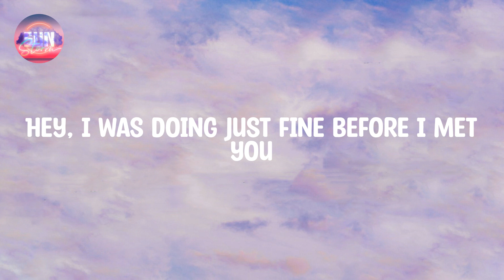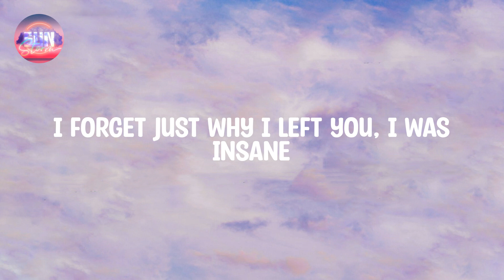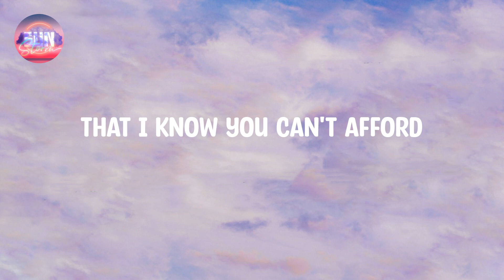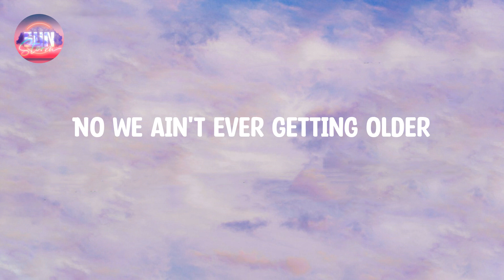The Chainsmokers - Closer (Lyrics)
🎵 Song: Closer
🎙️  By: The Chainsmokers